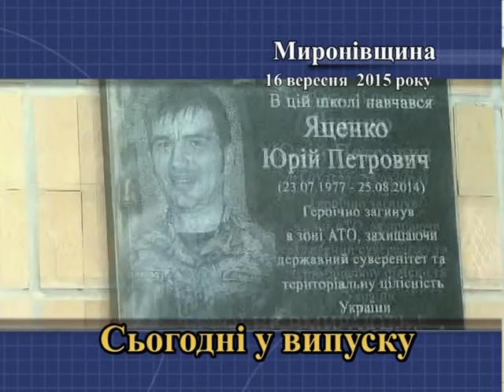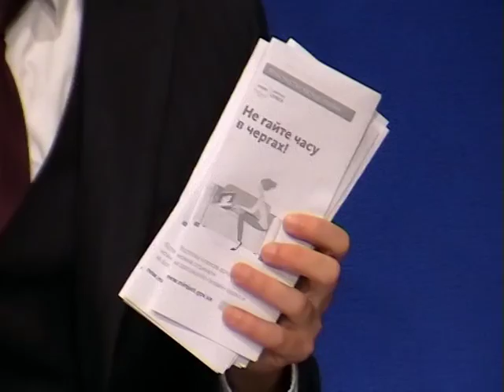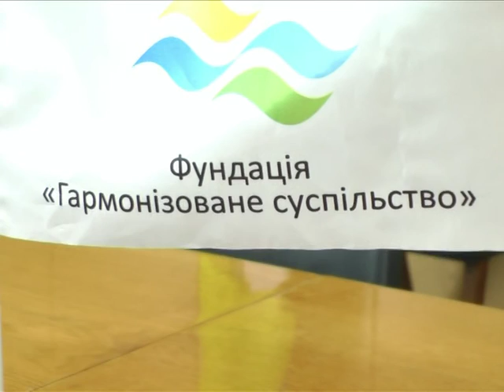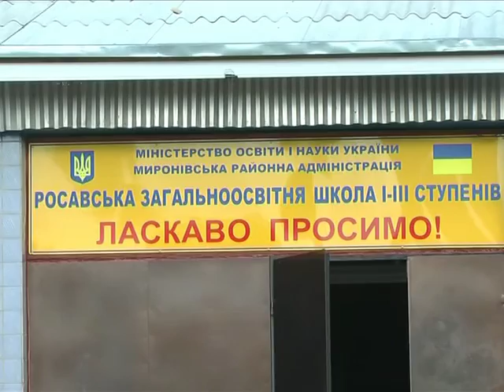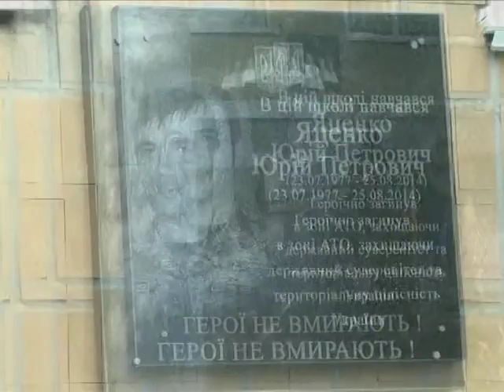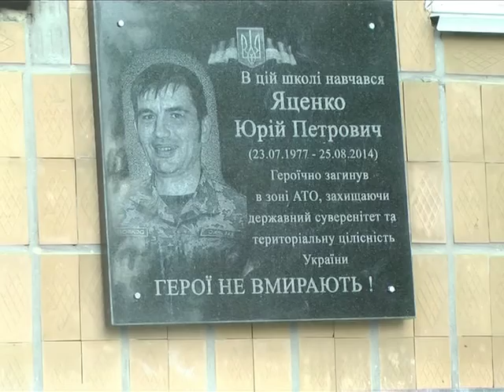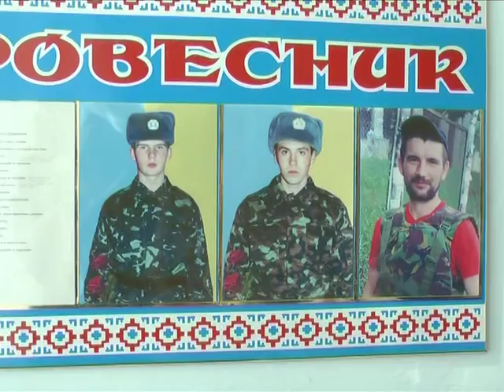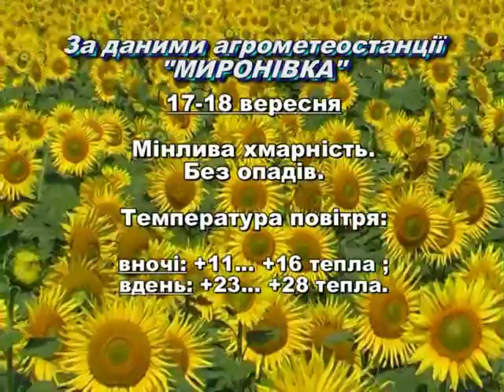Mиронівщина 2015 09 16